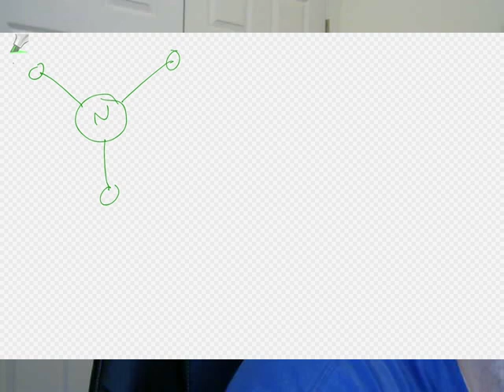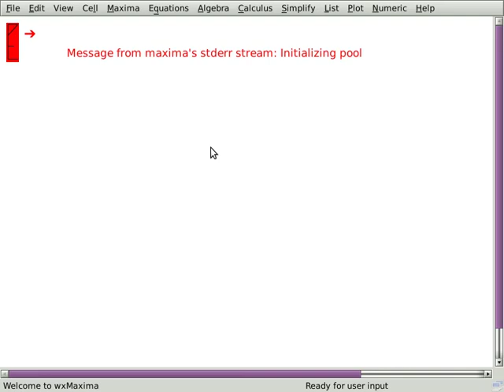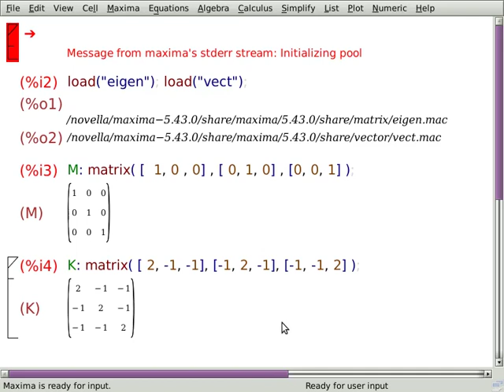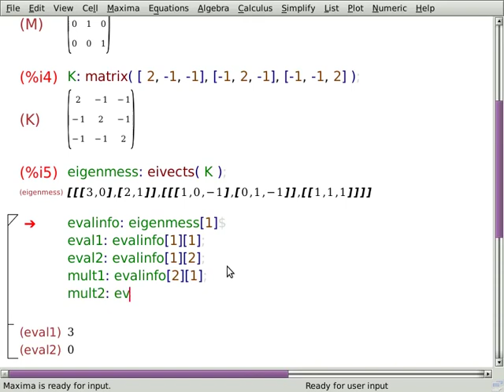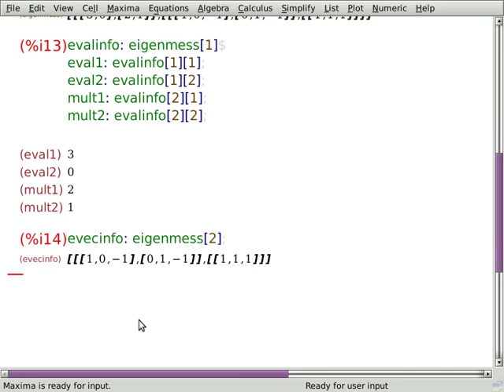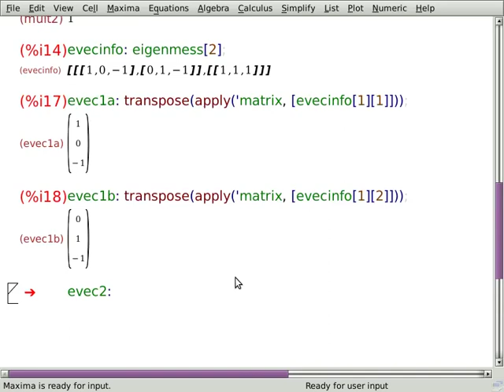Classical Mechanics: Natural Units & Coupled Oscillators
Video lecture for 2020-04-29